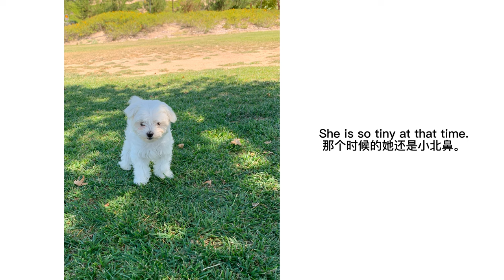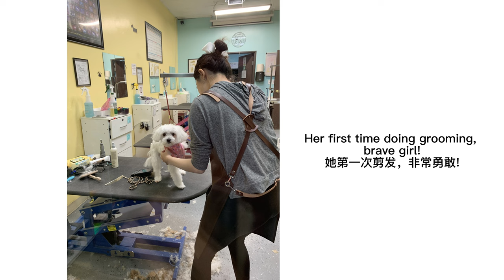LA DAILY VLOG | IndyCar racing | Snowy turns to 1 year old | Rapeseed flowers blossom 【Chinese Sub】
Hi I am Eugenia, currently living in LA. Thanks!